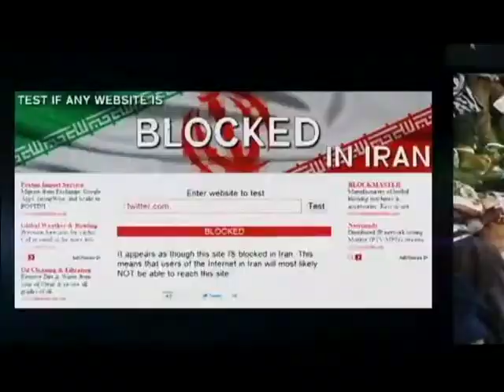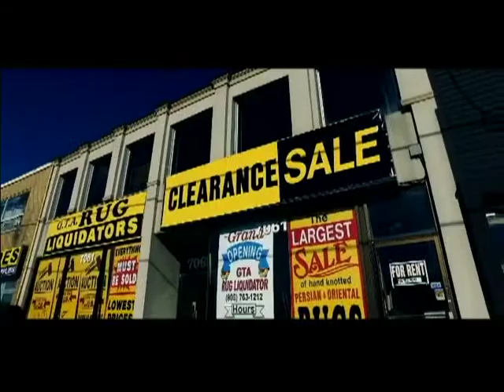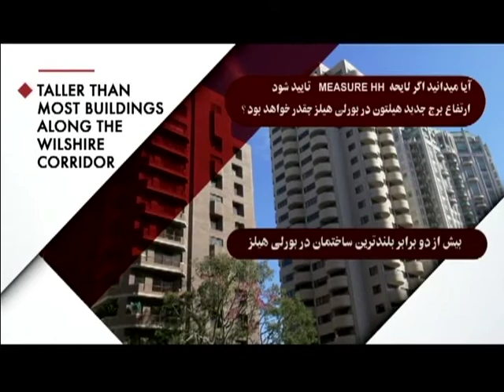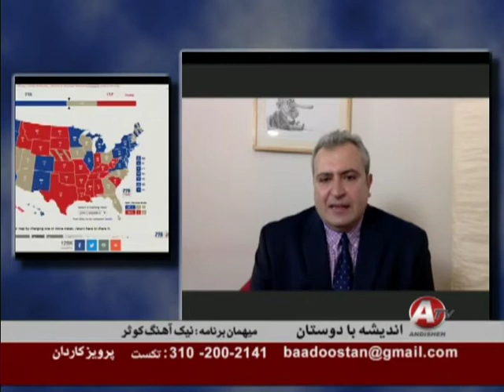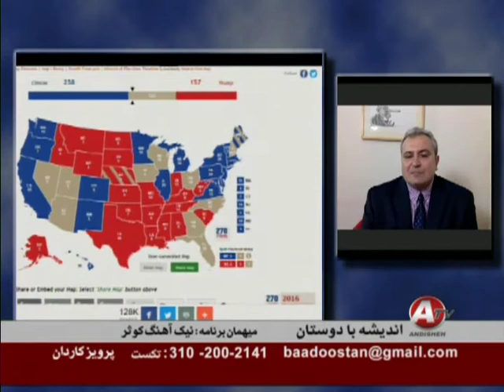Andisheh Ba Doostan 11 02 16 اندیشه با دوستان Andisheh TV SD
Andisheh Ba Doostan